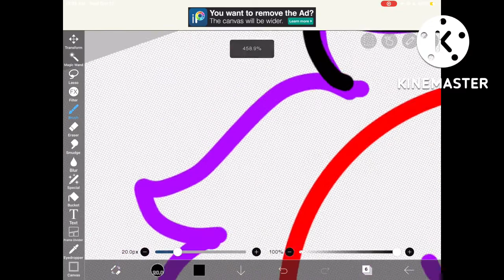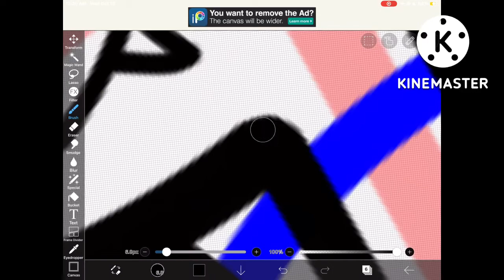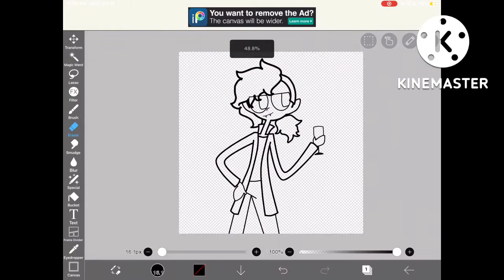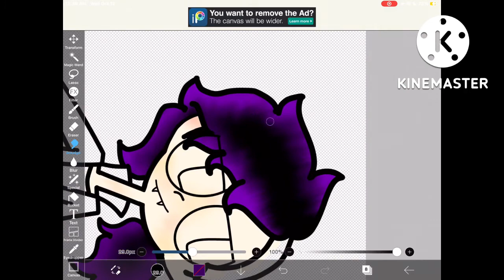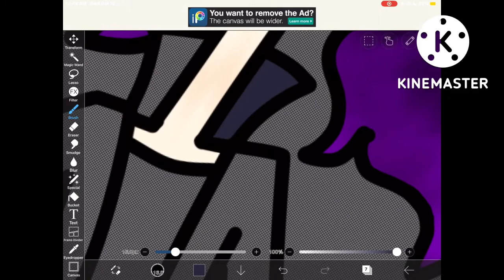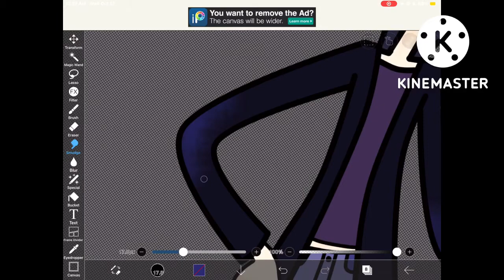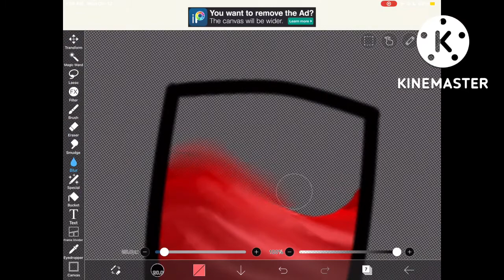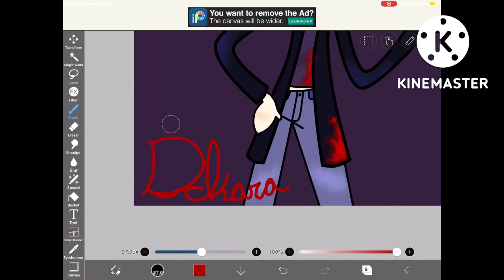I Drew My OC As A Vampire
In this video I draw my oc as a vampire.

Also, if there’s any fellow KineMaster users watching this, does it seem like KineMaster 6 has a smaller library of classical stuff? Or is that just me?